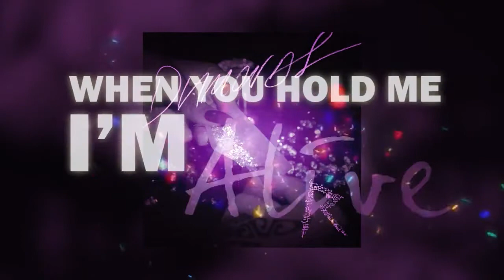Rihanna - Diamonds (Shahaf Moran Remix) (Lyrics Video)